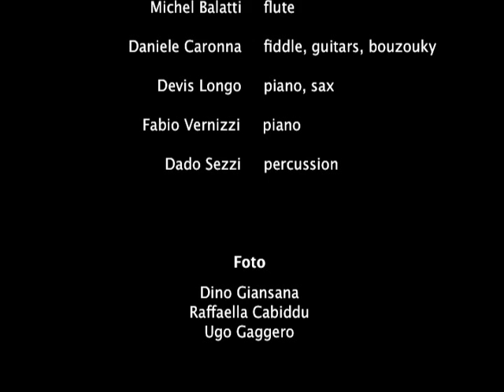Birkin Tree 'Virginia' - The swimming cow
Birkin Tree (Fabio Rinaudo uilleann pipes, tin whistle; Michel Balatti flute; Daniele Caronna fiddle, guitars, bouzouky; Devis Longo piano, sax; Fabio Vernizzi piano; Dado Sezzi percussion)
Foto: Dino Giansana; Raffaella Cabiddu; Ugo Gaggero.  Montaggio Video Edmondo Romano.
Birkin Tree 'Virginia' - 2010  Felmay - fy 8164